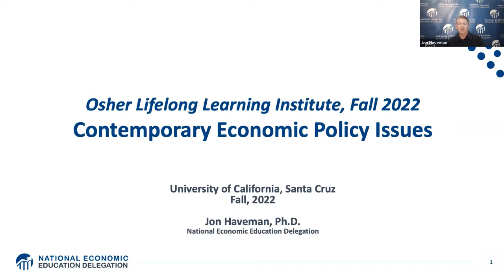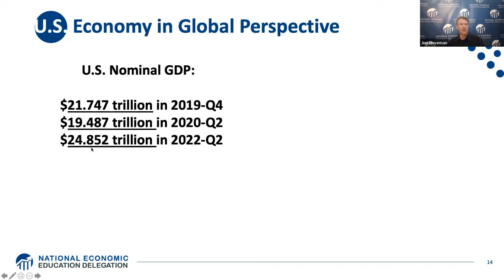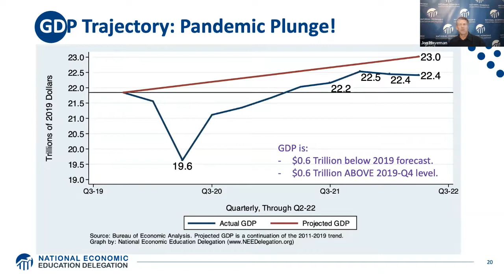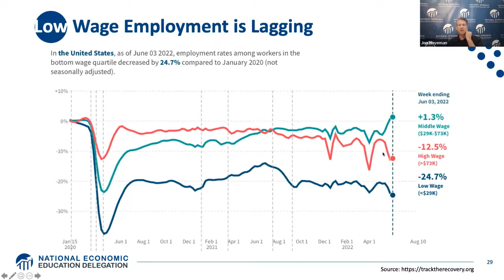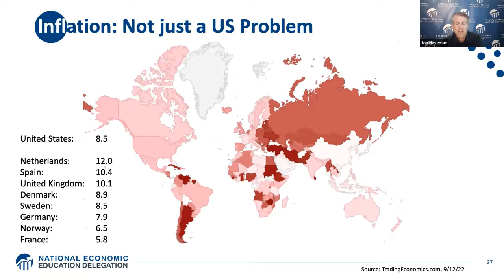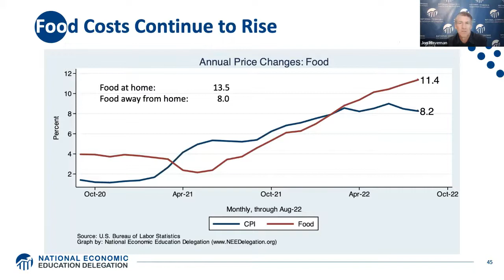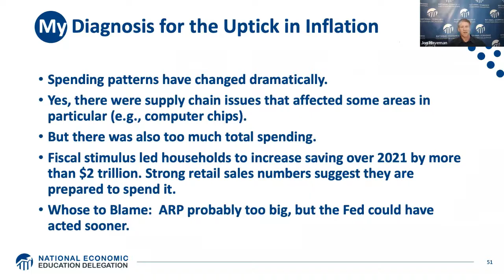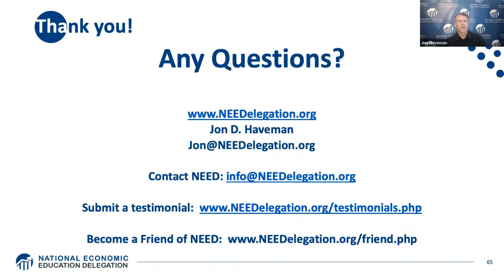Topics in Economics -- US Economy (Inflation) 10/3/2022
This course is given by NEED, the National Economic Education Delegation.  "NEED uses the skills and knowledge of a vast network of professional economists to promote a nonpartisan understanding ot the economics of policy issues in the United States."  They have successfully presented courses to many OLLIs across the country.

         October 3         U.S. Economy  (Inflation)
Jon Haveman has a Ph.D. in Economics from the University of Michigan.  Dr. Haveman is an expert on regional economies and local economic development and on the Bay Area Economy in particular. He is also widely considered to be one of California’s leading experts on the economics of seaports, goods movement, and international trade policy.